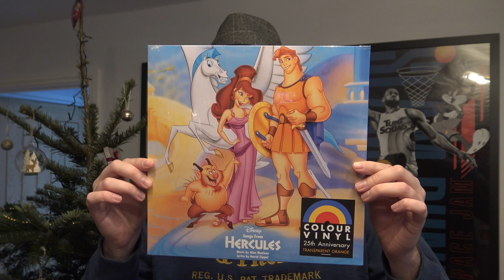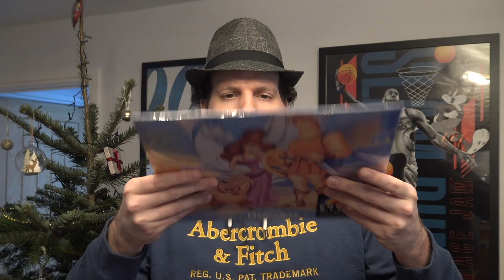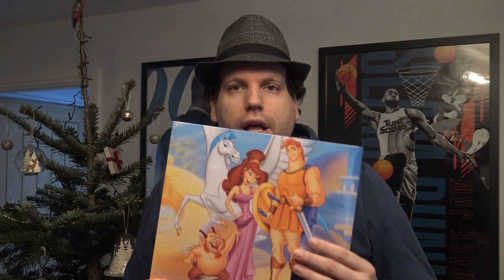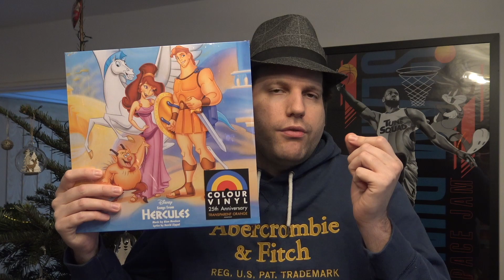Hercules Vinyl - Partial Unboxing!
Yes this is a partial unboxing - If I get a frame for it then I may show what the vinyl disc actually looks like.